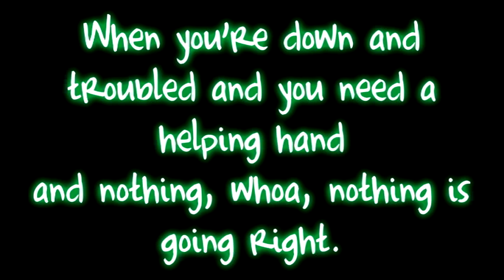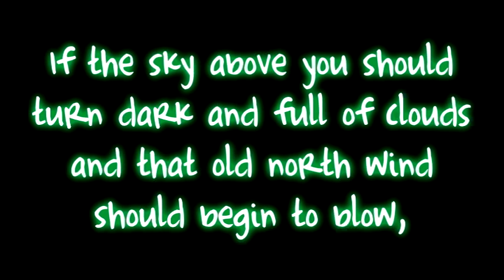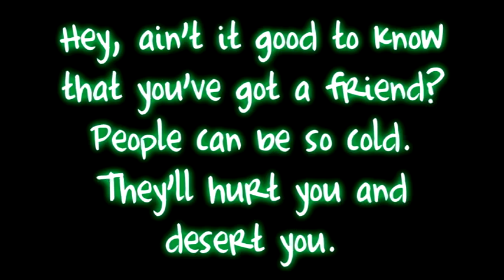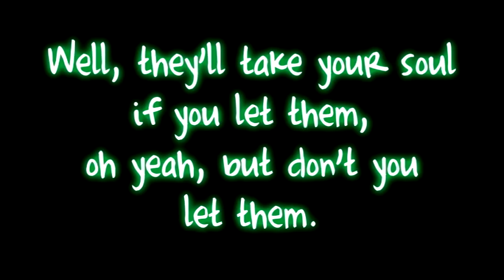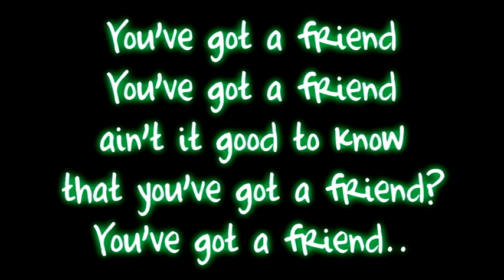Amy Lee Ft. Paula Cole- You've Got A Friend (James Taylor cover) lyrics